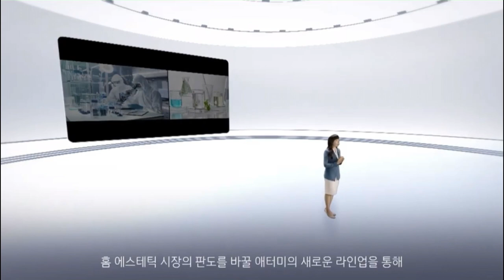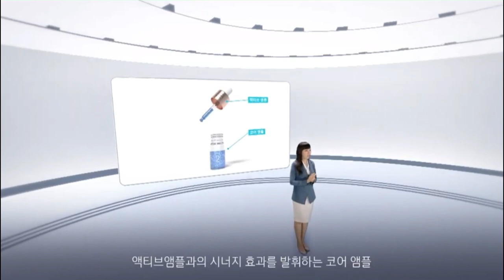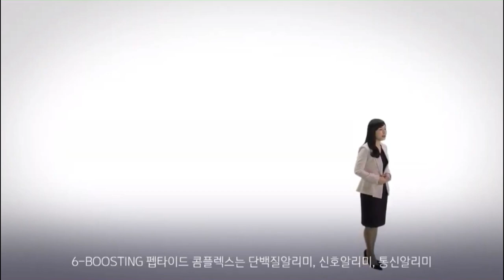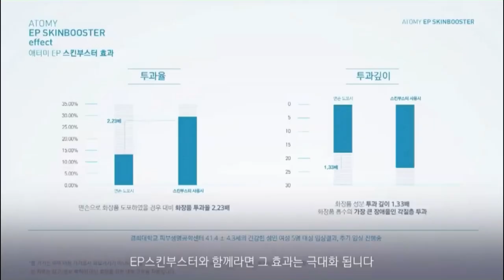Atomy Synergy Ampoule & EP Skin Booster Education Video - English Dubbed